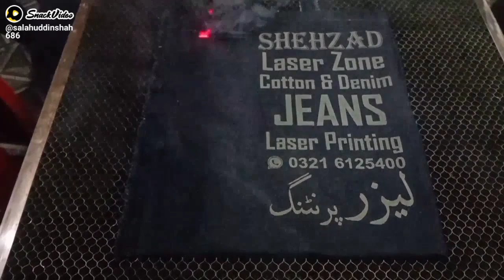November 30, 2023